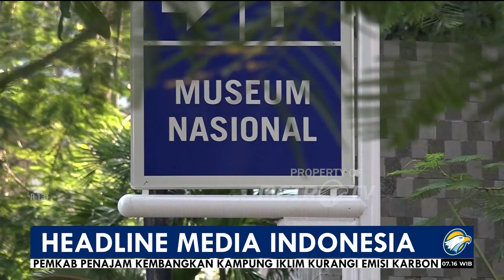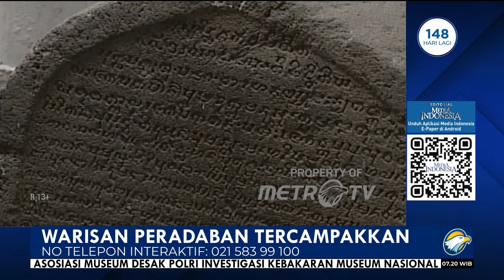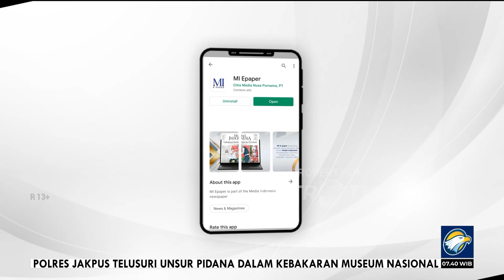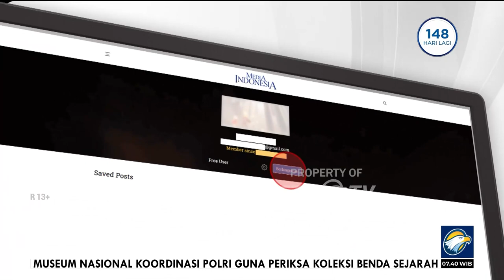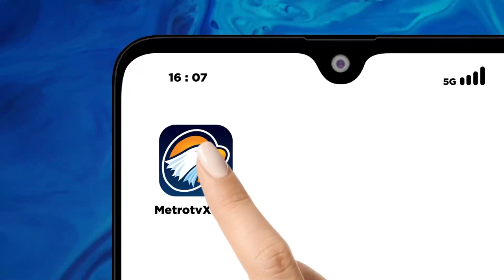Bedah Editorial MI - Warisan Peradaban Tercampakkan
Kobaran besar api yang melalap Museum Nasional Indonesia (MNI) atau dikenal Museum Gajah memicu pertanyaan bagaimana pengamanan benda-benda bersejarah yang ada di museum itu setelah kebakaran terjadi.
Peristiwa nahas ini menjadi cerminan bahwa perlindungan terhadap benda bersejarah sangat rentan, bahkan sepertinya dipandang sebelah mata. Warisan peradaban bangsa yang berulang kali terancam kelestariannya ini, kini rusak karena kelalaian di tempat yang semestinya paling aman, yakni museum.
Pihak Museum Nasional mengatakan koleksi yang terdampak insiden kebakaran pada Sabtu (16/9) sebagian merupakan replika prasejarah. Ada 6 ruangan di Gedung A yang terdampak, sedangkan 15 ruangan lainnya di gedung A serta ruangan pamer gedung B dan C sama sekali tidak terdampak.
Koleksi yang terdampak kebakaran di museum hanyalah replika, sementara sisanya dalam keadaan aman. Untungnya, benda bersejarah hasil repatriasi dari Belanda tidak terdampak kebakaran. Sebab, koleksi itu disimpan di lokasi yang jauh dari pusat kebakaran.
Persoalan buruknya sistem perlindungan museum ini tidak hanya dialami museum nasional, tetapi juga museum lainnya di seantero negeri. Tidak terawat, rentan pencurian, hingga ancaman insiden kebakaran seperti yang menimpa museum nasional.
Kasus pencurian museum, setidaknya ada sebelas kasus pencurian koleksi museum dalam rentang 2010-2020. Pada 2013, Menteri Pendidikan dan Kebudayaan M. Nuh memerintahkan duplikasi koleksi setelah empat artefak emas berusia 1000 tahun dicuri dari Museum Nasional.
Kasus pencurian museum paling parah pada 2021 di Museum Negeri di ibu kota Provinsi Sulawesi Tenggara, Kendari. Diperkirakan 500 benda bersejarah hilang dari ruang penyimpanan. Kebanyakan benda yang dicuri adalah bagian dari jenis koleksi etnologi budaya masyarakat Sulawesi Tenggara.
Bahkan, jika melongok ke empat dekade silam, insiden pencurian yang paling fenomenal terjadi pada 1961 ketika kelompok bandit pimpinan Kusni Kasdut memboyong sejumlah koleksi emas dan permata dari Museum Nasional, museum terbesar di Asia Tenggara.
Kemudian pencurian koleksi uang logam pada 1979, disusul pencurian koleksi keramik senilai Rp1,5 miliar. Aksi pembobolan lainnya yakni dicurinya lukisan Basoeki Abdullah, Raden Saleh, dan Affandi pada 1996. Juga pada 2013, empat koleksi emas raib. Mirisnya, beberapa kasus pencurian tersebut belum terpecahkan hingga kini.
Untuk itulah, sudah saatnya pemerintah memberikan perhatian lebih terhadap aspek perlindungan kelestarian warisan sejarah bangsa ini. Jadikan museum tempat teraman bagi peninggalan peradaban panjang nusantara.
Insiden ini semestinya juga menjadi momentum untuk merevitalisasi eksistensi museum. Museum bukan tempat menyimpan benda-benda tua belaka. Lebih dari itu, museum merupakan tempat menyimpan harta karun yang tidak ternilai warisan dari nenek moyang.
Semua yang tersimpan di dalam museum merupakan cermin peradaban suatu bangsa yang menjadi fondasi untuk menjadi bangsa besar. Merawat museum sebagai tempat yang menyimpan serta mengarsipkan bukti-bukti sejarah dan peninggalan masa lampau bangsa Indonesia.
Bahkan, revitalisasi museum mestinya juga menjadi prioritas pemerintah, agar mampu menjadi sumber pendidikan untuk menumbuhkan wawasan kebangsaan generasi penerus. Pengelolaan museum harus mengikuti perkembangan zaman, harus menarik dan inovatif. Penyelidikan kasus kebakaran Museum Gajah harus tuntas. Jangan ada yang ditutup-tutupi. Harus jelas siapa yang bertanggung jawab atas terjadinya kebakaran yang menyita perhatian publik tersebut. Pengelolaan museum jangan asal-asalan, karena merawat museum sama dengan menjaga jati diri bangsa.